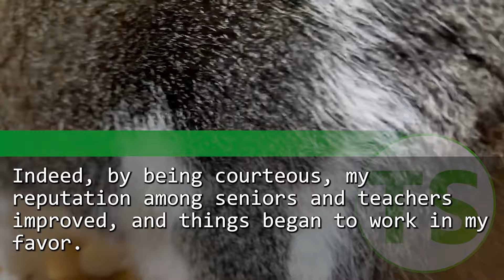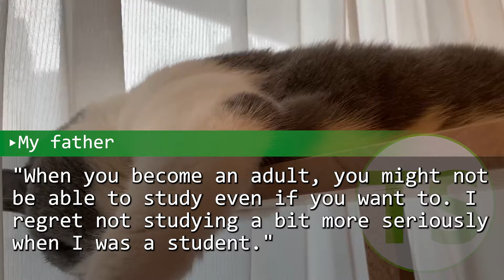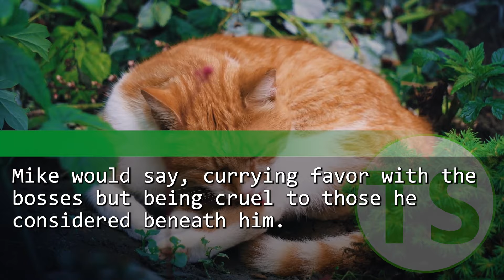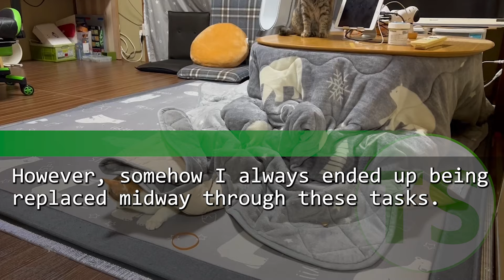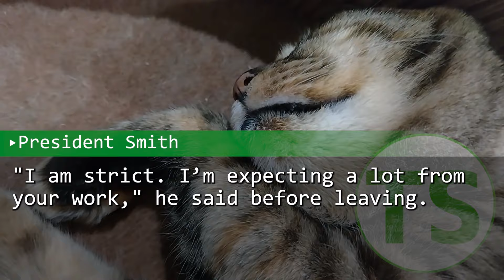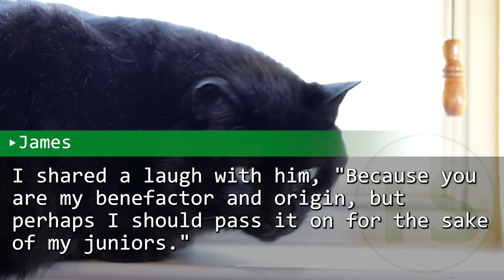I went to a big business meeting with my father's keepsake watch, leading to unbelievable events.